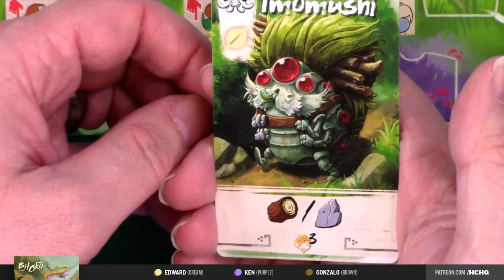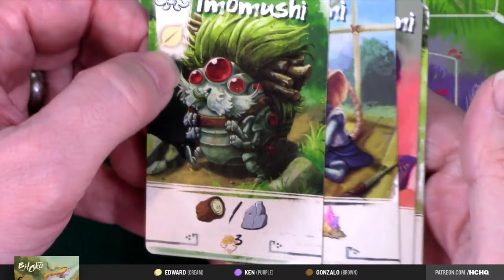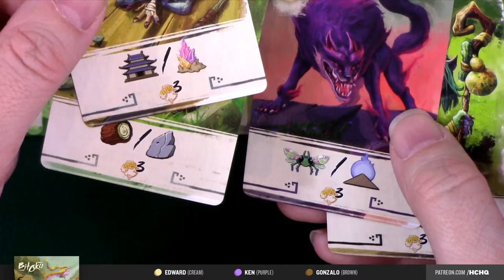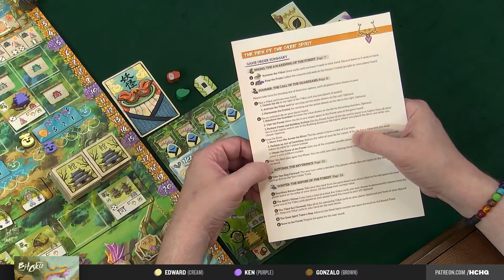Bitoku - 3p Teaching, Play-through, & Roundtable by Heavy Cardboard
Bitoku is one of those games that the rules intimate that it's harder than it really is, so we're doing a running teach on this one. Gorgeous artwork, in the style of Ghibli films, where the mechanisms feel akin to Feld meets Lacerda. If that sounds like you're kind of game, then join us for this one!

Edward, Ken, and Gonzalo bust out a full-game play-through.

Heavy Cardboard
321 Main St.